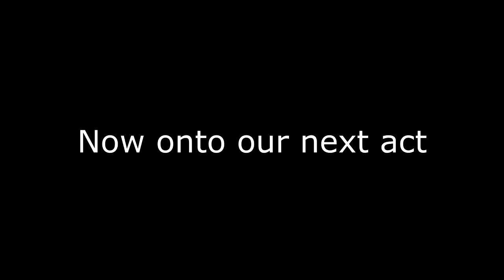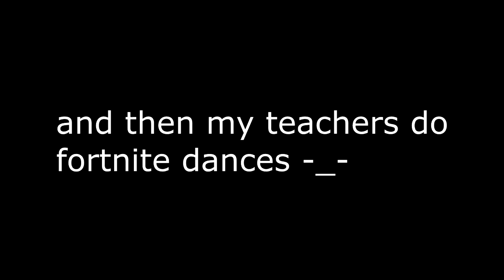The Talent show, Tposing with halo theme, mii theme, and teachers fortnite dancing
the last day was great, it was an awesome 3 years with ups and downs but over all it was fun. We went out with a bang with the talent show.